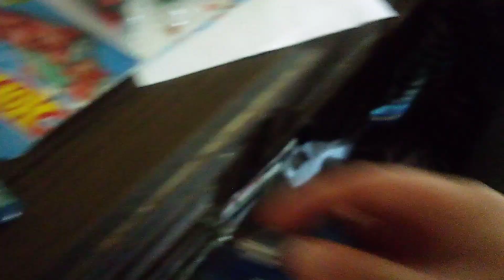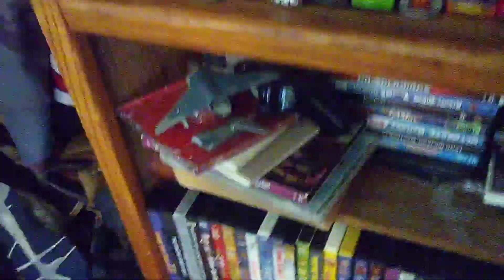Tournament of Champions, round 16 of 36. Season 3.